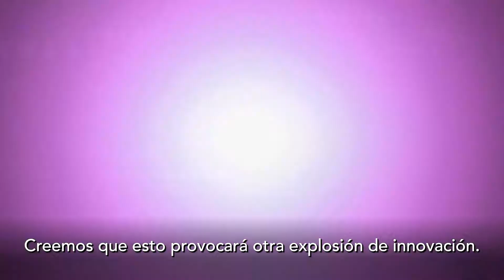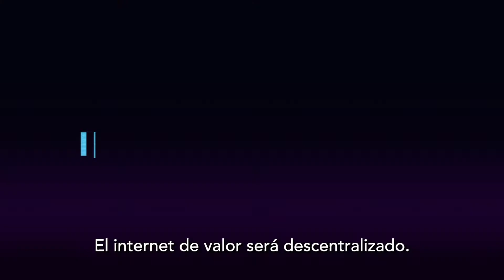Wanchain Visión (Español) - Conectando Las Finanzas Descentralizadas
Wanchain is the platform connecting the decentralized financial world through interoperability and multi-blockchain technology. Wanchain’s live cross-blockchain solution is EVM-based, includes optional private transactions, and provides a decentralized, permissionless, and secure approach for interoperability. The platform currently provides cross-chain capability for Bitcoin, Ethereum, and several ERC20 tokens.

Proof of Stake beta testing is live and mainnet launch is coming very soon!